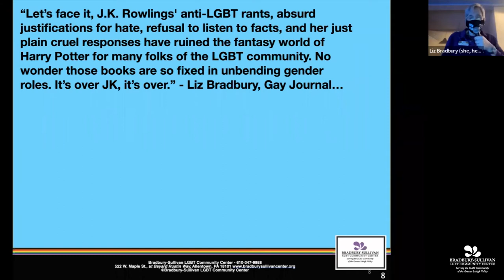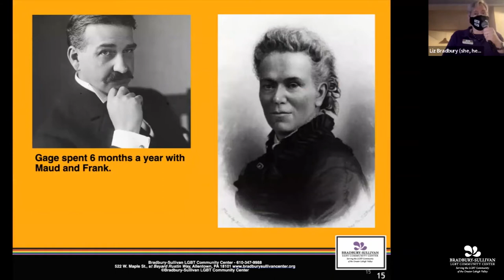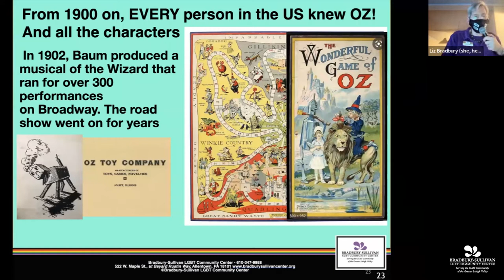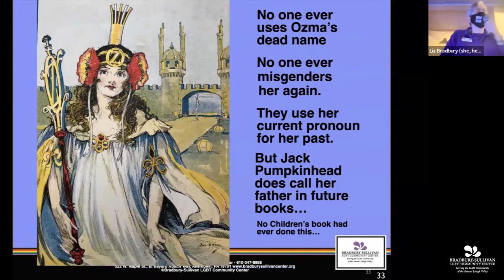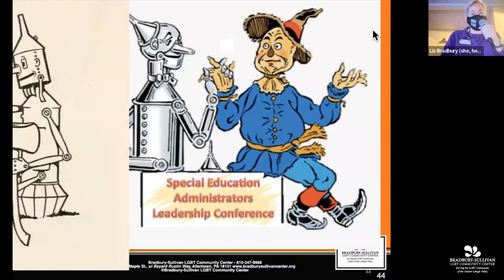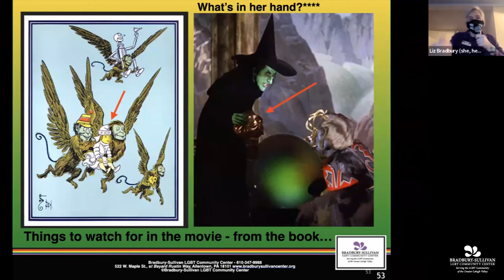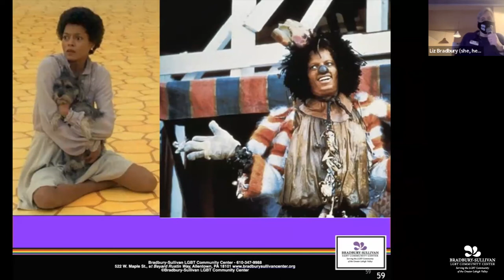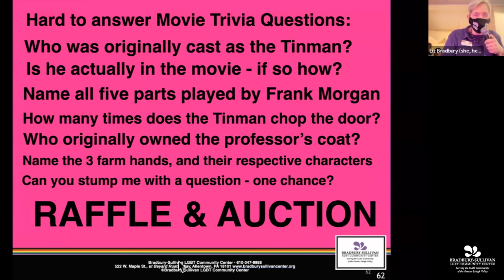Art (and) History from a Queer Perspective: Oz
Bradbury-Sullivan LGBT Community Center's popular art history series wraps up its Winter 2021 edition with a focus on Oz - from the book to "The Wiz." The presentation by Liz Bradbury, MFA was recorded on December 27, 2021.